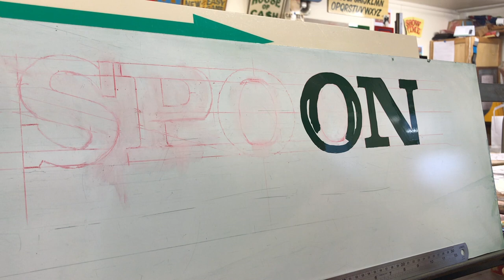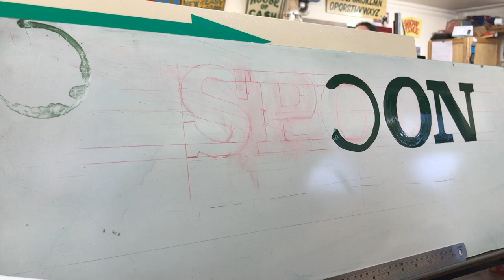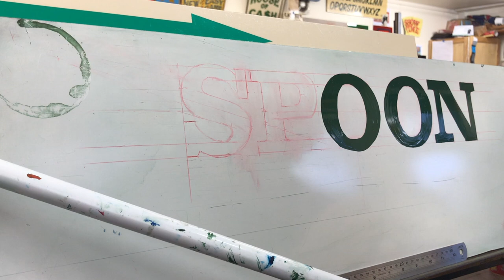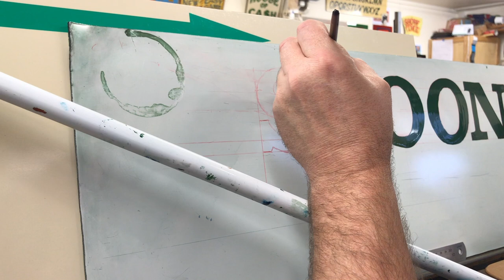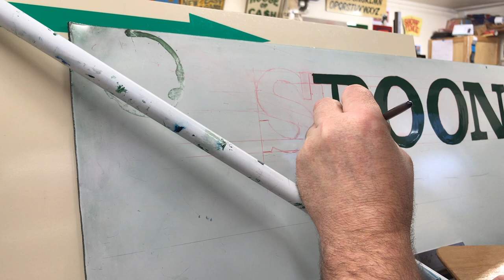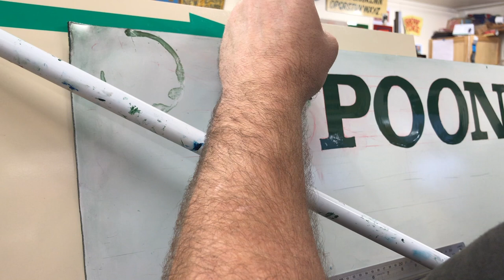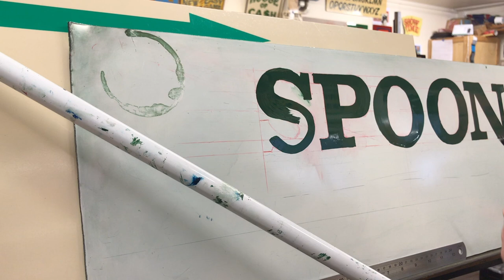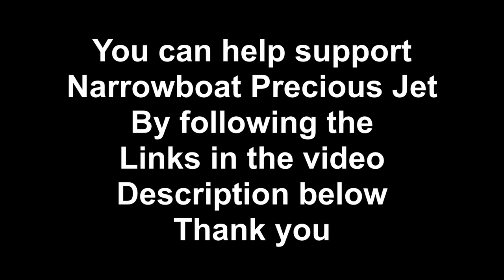Spoon Sign, Joby Carter sign writing course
Joby Carter Sign Writing Courses And Sign Writing Supplies